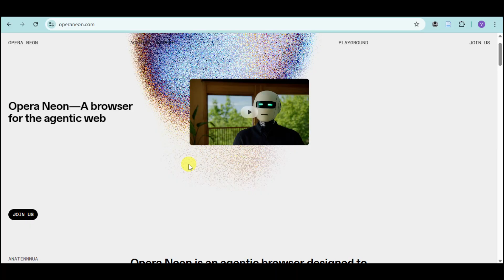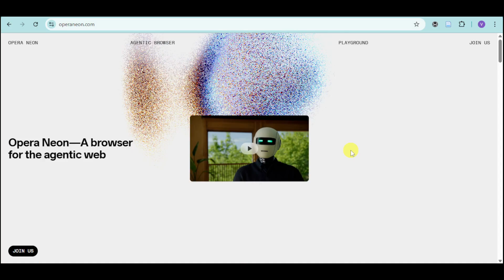Perplexity Comet vs Opera Neon– AI Chat vs Future Browser Comparison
In this video, we compare Perplexity Comet, the powerful AI assistant, with Opera Neon, the futuristic browser from Opera. Which one gives a better experience in 2025? Watch as we explore their features, performance, design, and usability to see which tool stands ou